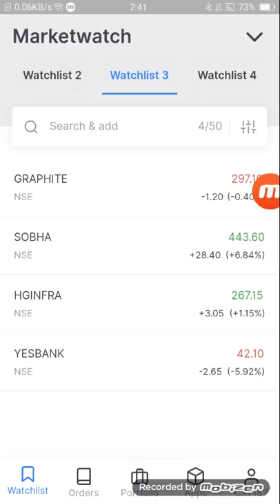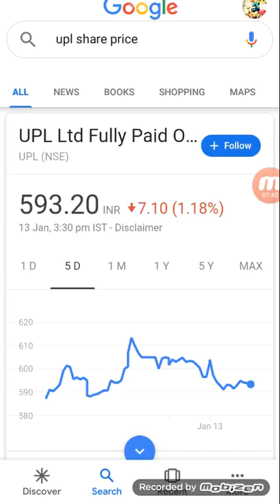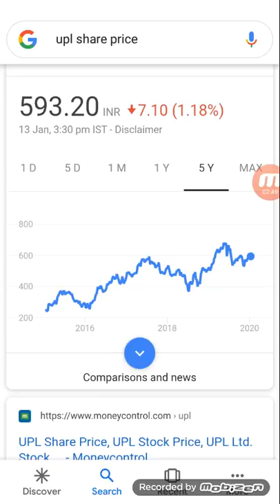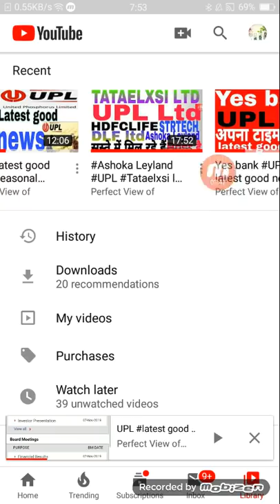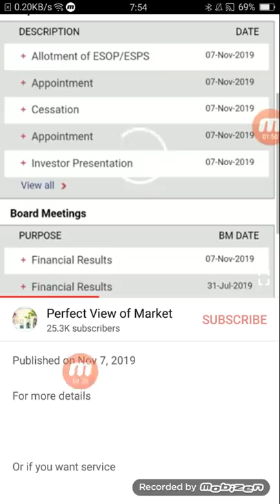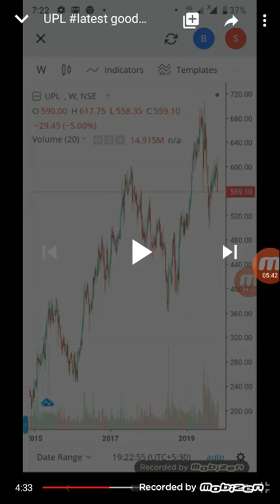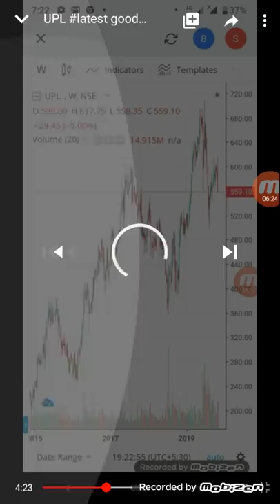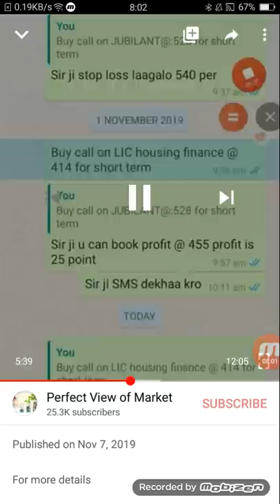UPL ltd धमाकेदार कमाई का मौका